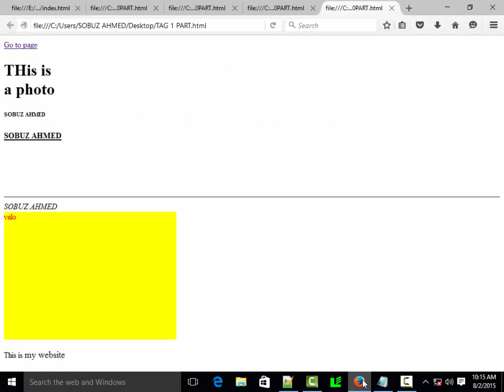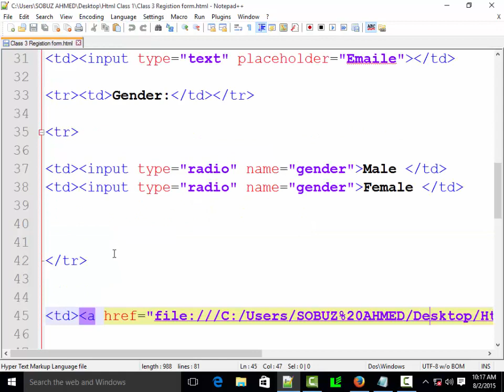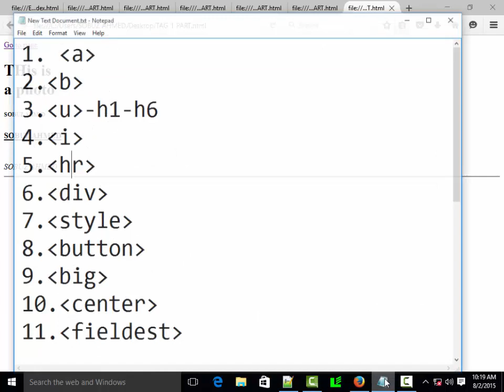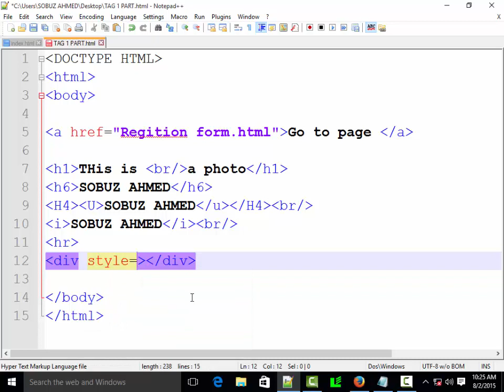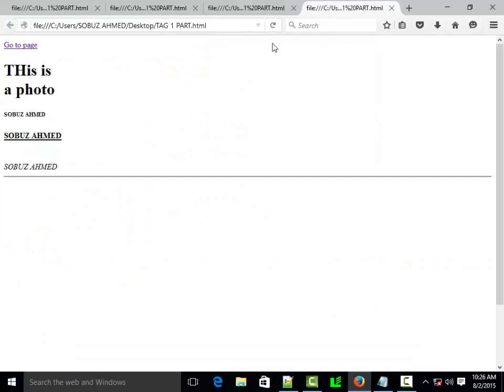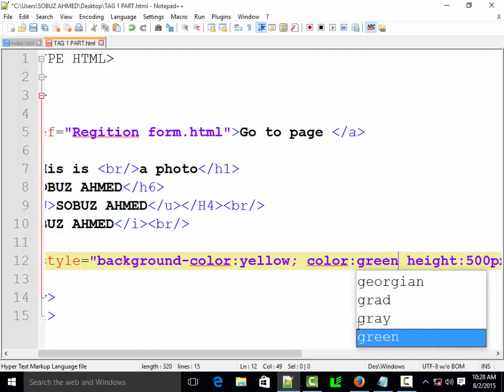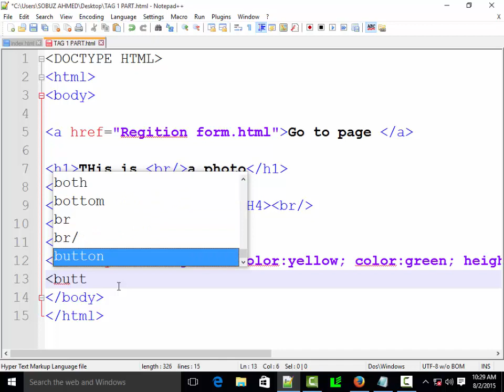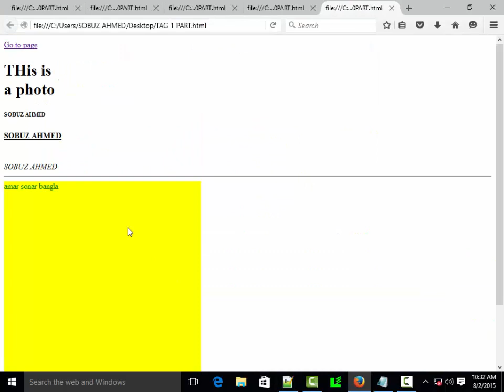how to html bangla tutorial / html all tag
HTML ALL ট্যাগ নিয়ে আলোচনা করব